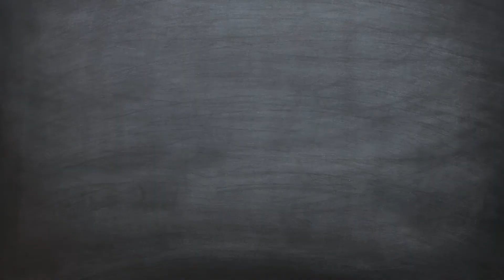How a Recruiters Mindset Impacts Team Building Success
When it comes to acquiring your talent, do you approach it from a hiring perspective or a recruitment perspective? There’s an important difference.

Produced by Jason Saliani: @jasonsaliani